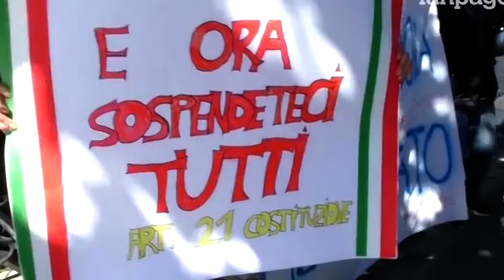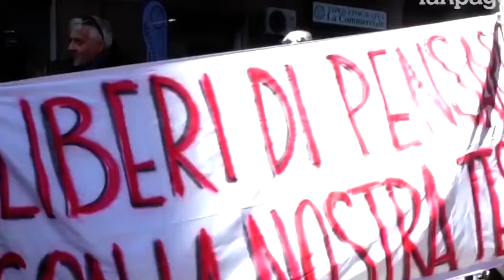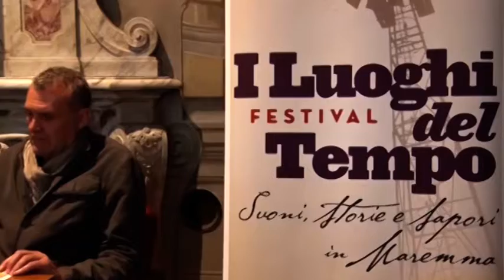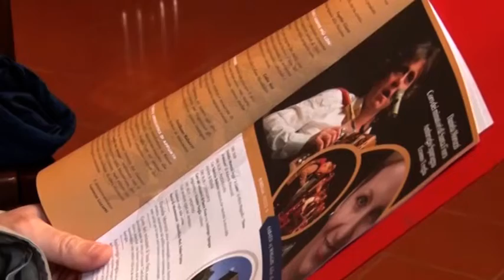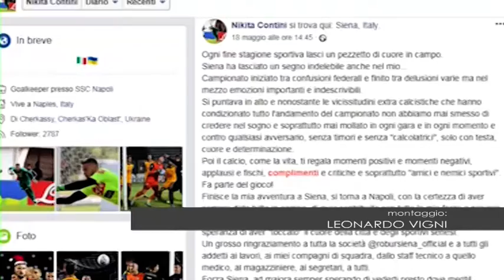Telegiornale mercoledì 22 maggio 2019